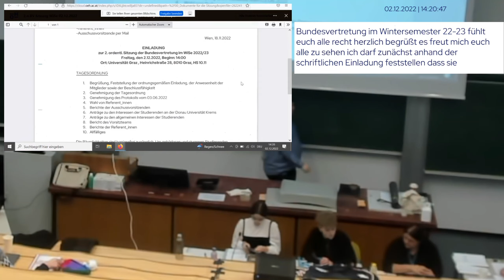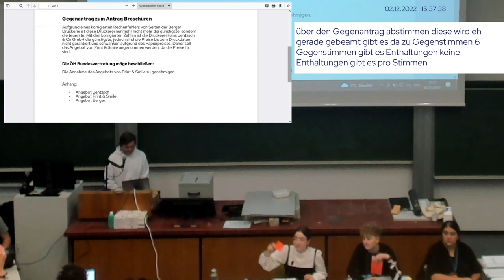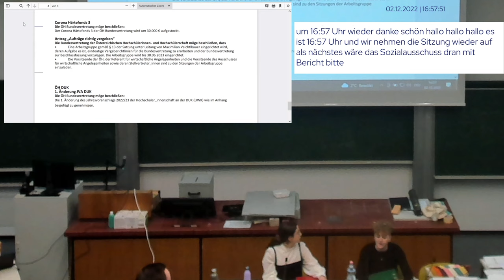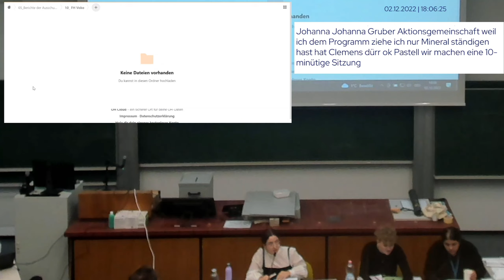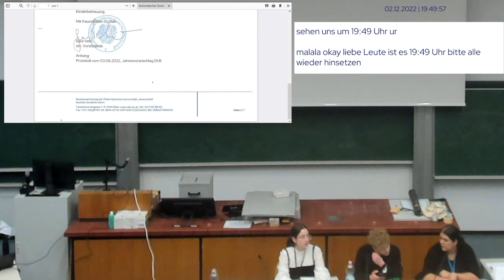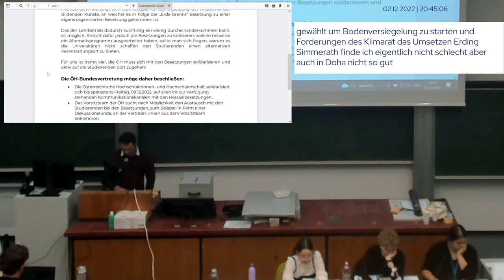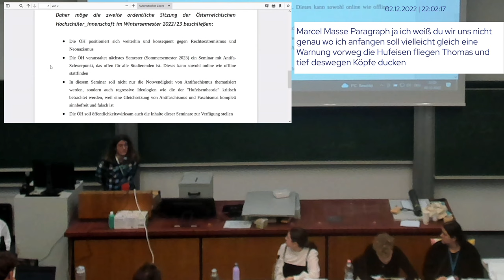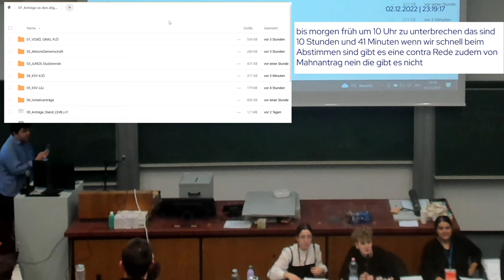2. o. BV-Sitzung WiSe 22/23 , 02.12.22, Teil 1 [reupload]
TAGESORDNUNG

1. Begrüßung, Feststellung der ordnungsgemäßen Einladung, der Anwesenheit der Mitglieder sowie der Beschlussfähigkeit
2.  Genehmigung der Tagesordnung
3. Genehmigung des Protokolls vom 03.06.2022
4. Wahl von Referent_innen
5.  Berichte der Ausschussvorsitzenden
6. Anträge zu den Interessen der Studierenden an der Donau Universität Krems
7. Anträge zu den allgemeinen Interessen der Studierenden
8. Bericht des Vorsitzteams
9. Berichte der Referent_innen
10. Allfälliges